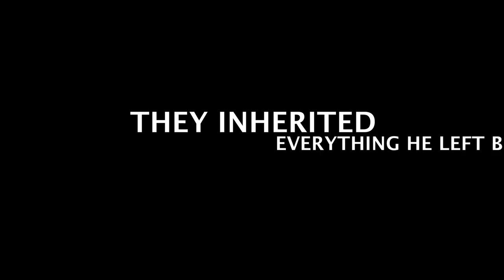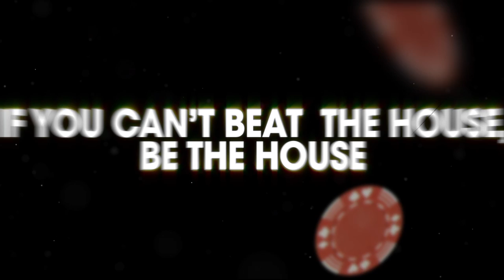Getting Back to Zero - Official Trailer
A New feature film made with Movie In A Box - For Deals on equipment rentals

Synopsis:
When Derek and Charlie's dad died, they inherited more than just his craps table. Now, with a 3.5 million dollar gambling debt looming and only three days to pay it back, the odds of staying alive are against them. Forced to set aside their differences, they agree to host a craps game hoping the odds are in their favor. Unfortunately for them a series of dice controllers quickly teach them that "the house doesn't always win'. As they grow deeper into debt, they must work together to regain everything they never had in hopes of getting lucky, and GETTING BACK TO ZERO